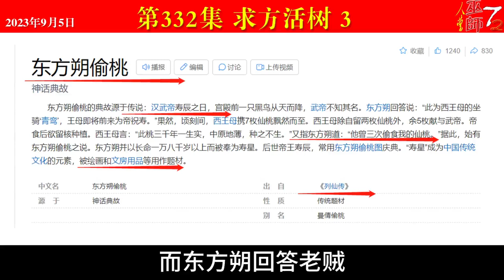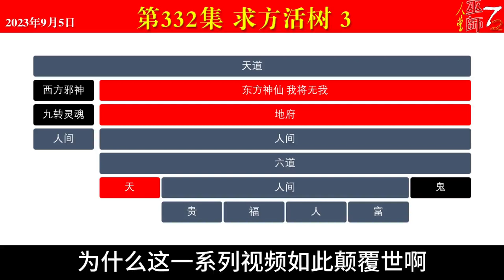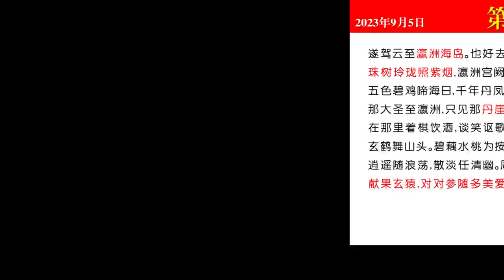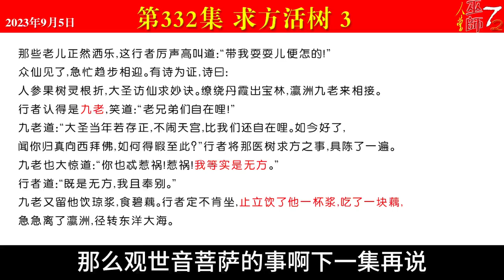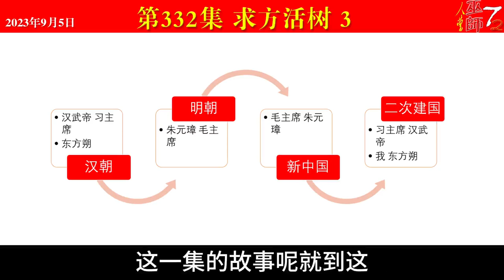第332集（求方活树，汉武帝，习主席，神仙下界，我就是东方朔，天地人三界，革命烈士，瀛洲）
本集提要：
    * 巫师72是东方朔下界